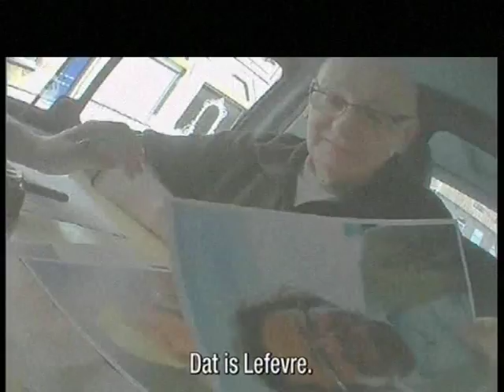verborgen camera in Oudenaarde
Een 1 april grap van Marc Coucke met verborgen camera.